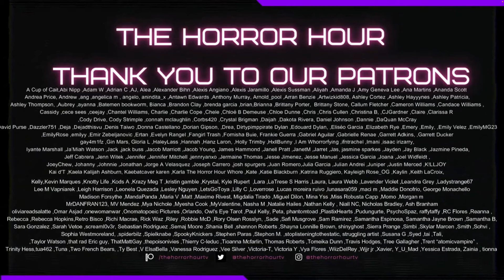Nick and ZZAVID Interview Matthew Goodhue - Slotherhouse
Come along with @nicksaysboo17 and @zzavid5911 as they interview the Director of 2023's Slotherhouse Matthew Goodhue.

Be Sure to show the movie as much love as ZZAVID and Nick has.